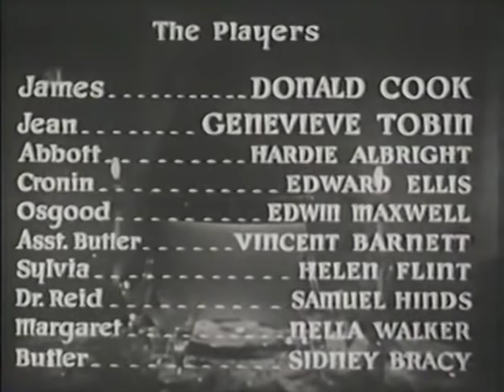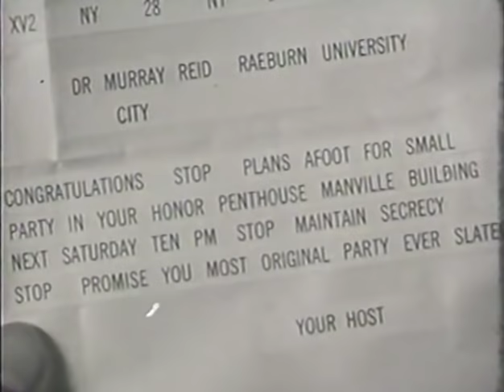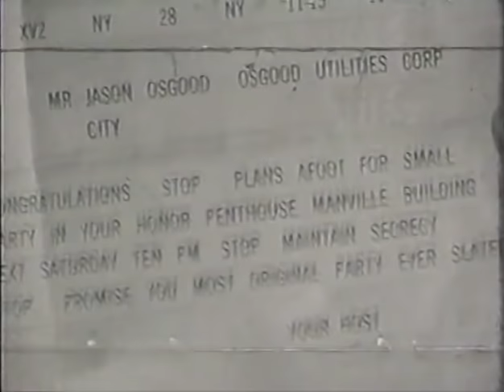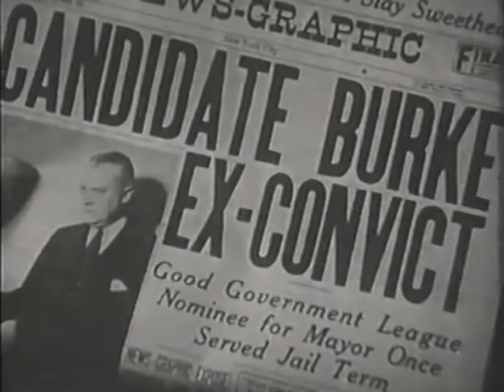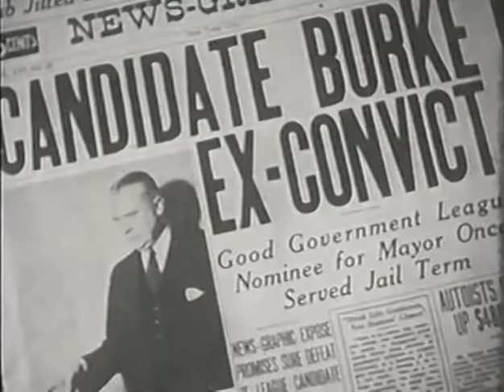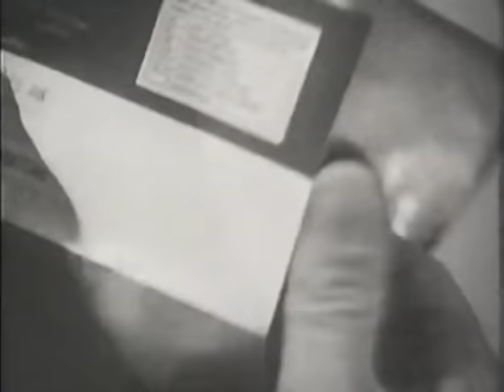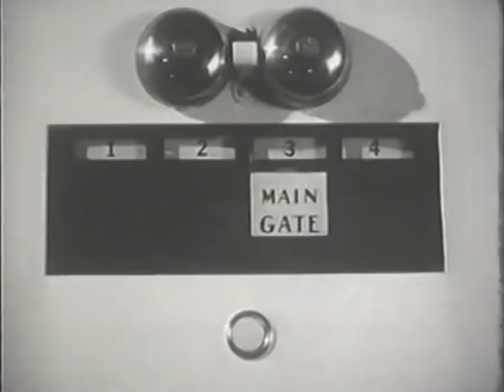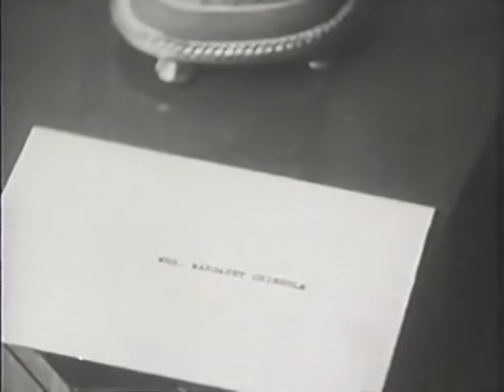The Ninth Guest (1934) - Roy William Neill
The Ninth Guest is practically the first "Survival" horror movie. It is supurbly directed by Roy William Neill and stars Genevieve Tobin, Hardie Albright, Edwin Maxwell, and Nella Walker. It's a really good movie if you can give it a chance.

I reviewed it.